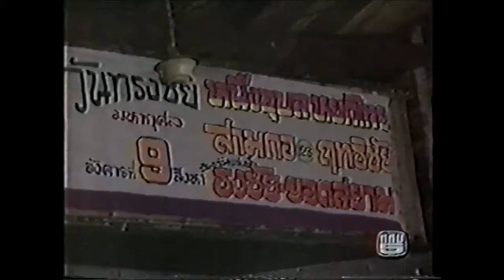Golden Age Muay Thai Pompet vs Rainbow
Pompet vs Rainbow